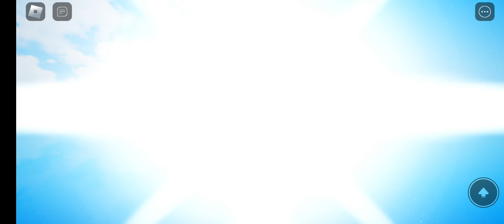playing random game